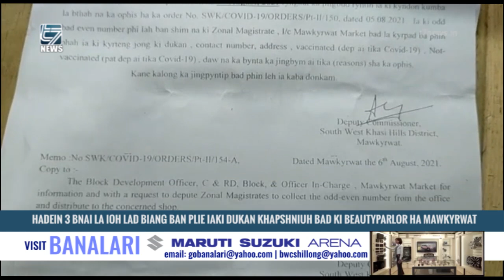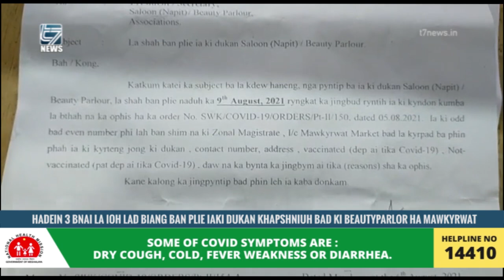HADEIN 3 BNAI LA IOH LAD BIANG BAN PLIE IAKI DUKAN KHAPSHNIUH BAD KI BEAUTYPARLOR HA MAWKYRWAT